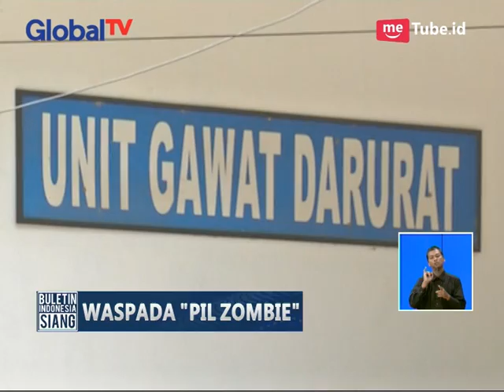Hingga Kini Total Korban Pil PCC Berjumlah 70 Orang & 2 Diantaranya Meninggal - BIS 16/09